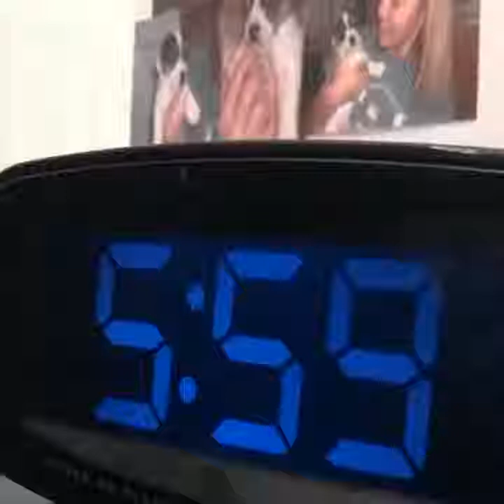intelligent Dog working in home